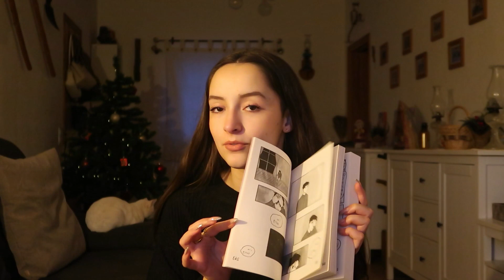december wrap-up (with lots of 5 star reads)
hey everyone and welcome to my first video of 2024! this was supposed the last video of 2023, but technical difficulties made that impossible so here is my reading wrap-up for December!

books mentioned:
Stranded for the Holidays by Kaylee Monroe
My Year of Rest and Relaxation by Otessa Moshfegh
Heartstopper (1-4) by Alice Oseman

this is a video about reading, reading vlog, booktube, booktok, romance, cozy, fall, winter reading, literary fiction, wrap up, monthly reads, december wrap-up